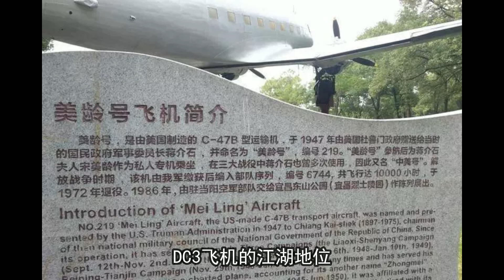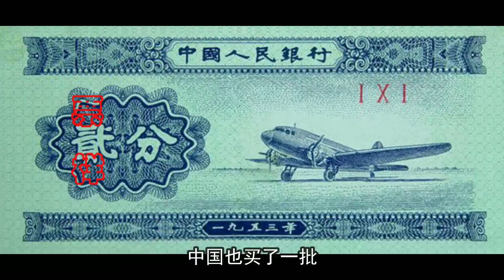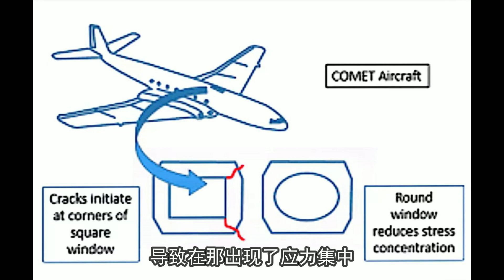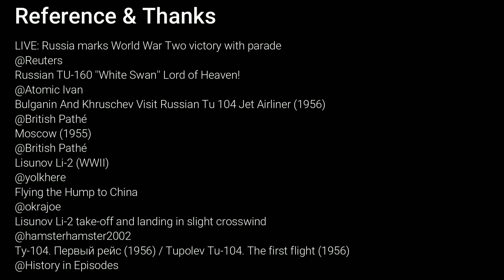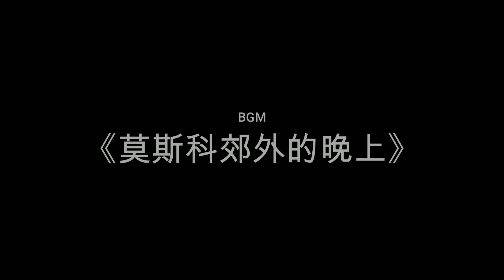俄罗斯航空工业（一）：图波列夫同志，坐轰炸机出门就是气派！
航空工业诸强录，俄罗斯航空工业第一集：图波列夫的民用版轰炸机。